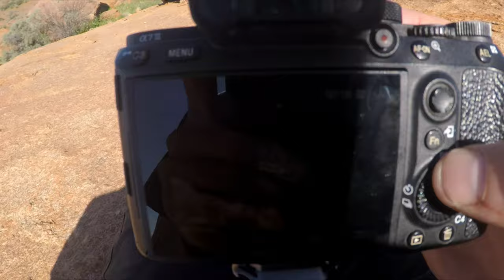Nature Photography in the Australian Desert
I spent a few days exploring the desert of Western Australia. I took along my Sony a7iii with my 200-600mm sony lens. Enjoy.